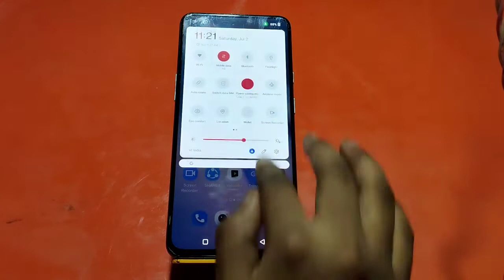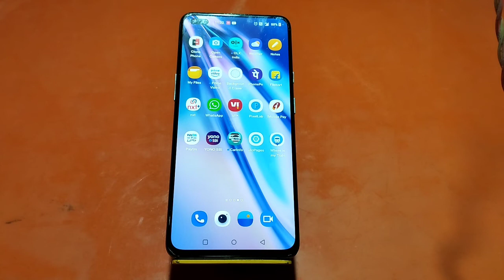How To Enable Screen Recording In Oneplus Nord 2T , Screen Record In Oneplus Nord 2T ,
How To Enable Screen Recording In Oneplus Nord 2T , Screen Record In Oneplus Nord 2T , Oneplus Nord 2T  Mein Screen Record Kaise Karen

Screen_Recirding_ Oneplus Nord 2T